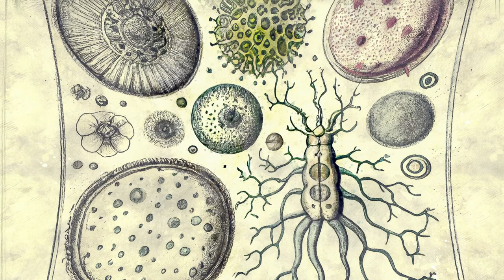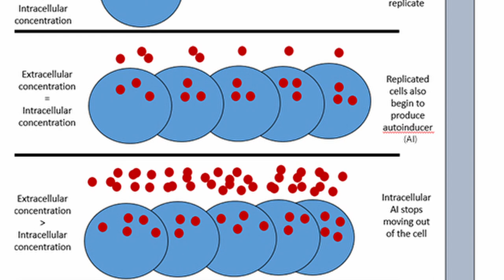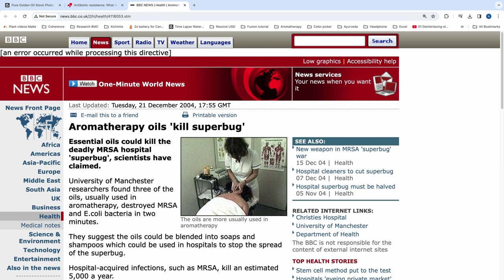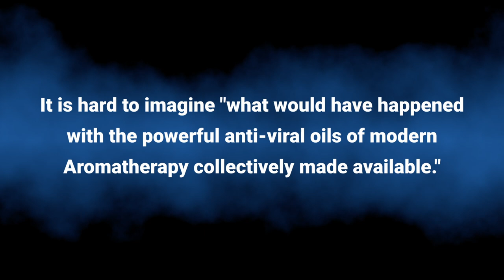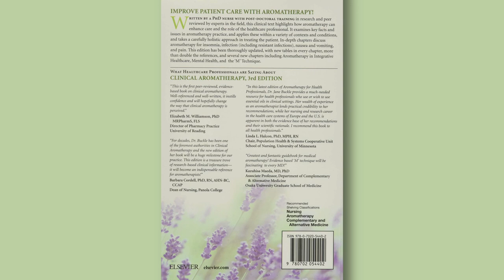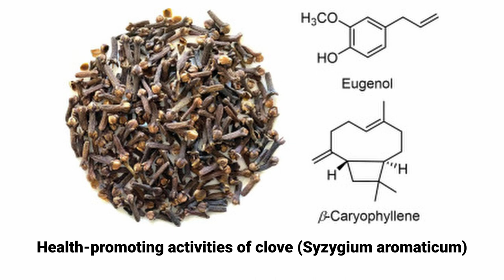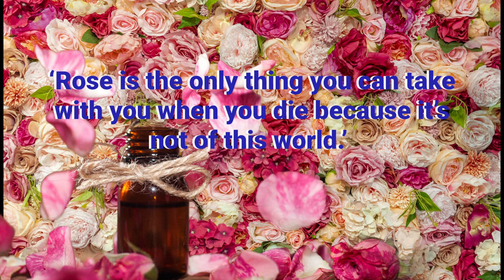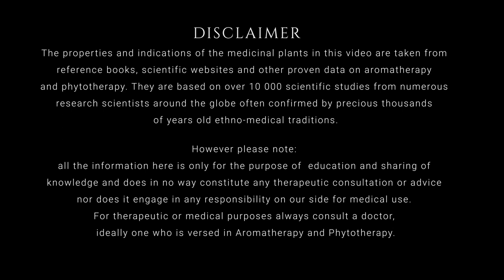Anti-microbial effects of essential oils | by Dr. Malte Hozzel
OSHADHI IN YOUR COUNTRY The Oshadhi brand has been present in over 40 countries for more than 30 years and was founded by Dr. Malte Hozzel (aromatherapist, entrepreneur, and author) out of his enthusiasm for essential oils. To ensure the uncompromising quality of his products, Malte has traveled around the world to establish contacts with the most competent and best producers who process the oils in the spirit of Oshadhi. Find out more about Holistic Aromatherapy Lectures

Essential oils have come “under the microscope” of research scientists and medical doctors over the last few decades because of their immensely powerful action against various pathogenic germs, including fungi, bacteria, and even viruses which – by standard means of modern allopathic approaches – have proven to be more and more resistant against a large variety of anti-biotics. Numerous scientists and medical doctors have compared in their publications the advantages of what they call the “eubiotic” approach of medical Aromatherapy versus the allopathic or anti-biotic approach of Western medicine. They have pointed out the complex action of aromatic molecules on the germ, the milieu, and the immune system in general versus the extremely limited anti-microbial properties of chemical weapons with their numerous unwanted side effects.
Antibiotic resistance is increasing with the result that standard treatments are losing their efficiency. The methicillin-resistant Staphylococcus aureus (MRSA) for example is a known element in this context and contributes largely to this helpless situation.